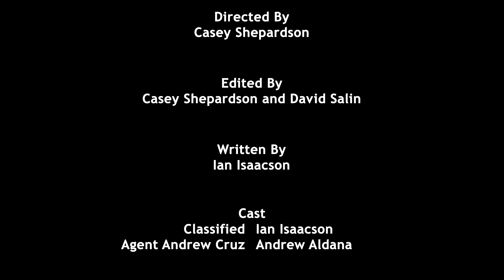Emission Impossible Hype